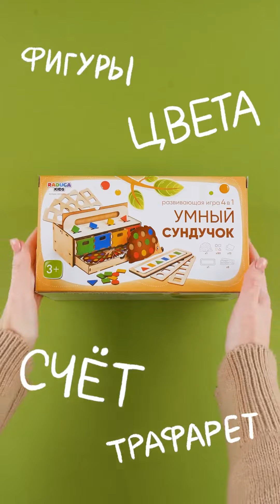Умный сундучок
Приобрести на Ozon

Ваш малыш познакомится с цветом, изучит геометрические фигуры и цифры, проявит творческие способности и эмоции. Цветные элементы окрашены с двух сторон. Ящик имеет ручку, благодаря которой можно брать игрушку в дорогу. В процессе игры с развивающим сортером ребенок развивает усидчивость, внимание, концентрацию.

Умный сундучок сортер для малышей 4в1 raduga kids. Комплектация: 8 деревянных линеек трафаретов. Сортер Ежик и обучающие карточки двусторонние 13шт. Большой комодик сортер. Геометрические фигуры 80шт учим цвета. Подарочная упаковка. Волшебный комодик направлен на развитие мелкой моторики, логического мышления, развитие памяти.